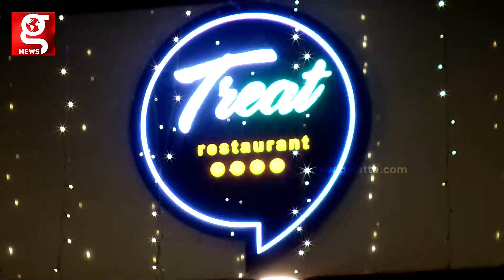Indian Flag போன்று Chicken tikka விற்பனை -பிரபல Restaurant-ல் அலைமோதிய கூட்டம்!